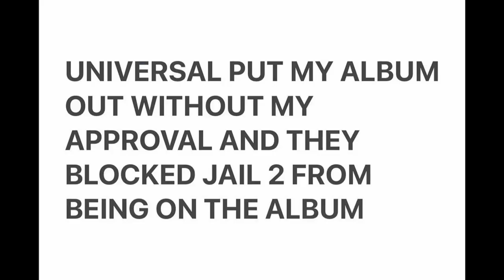HORSE - ภาคเรียนที่ 1 FREESTYLE ft. PilΦ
ผมอยากได้สิทธิเลี้ยงดูลูกสาวของผม รวมถึงทุนการศึกษาสำหรับเธอ

Prod: MA
Mix and Master: Pilosopher
Visuals: HORSE